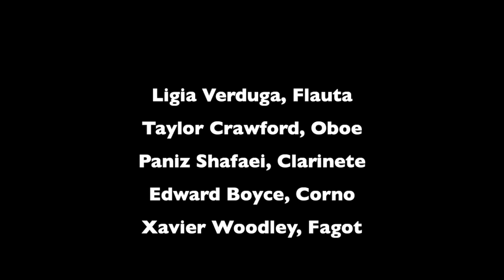SUITE ECUATORIAL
Para quinteto de Viento maderas

a. Albazo
b. Pasillo
c. Raymi
d. Andarele

Composición: Leonardo Cárdenas Palacios, 2020

Intérpretes:
Ligia Verduga, Flauta
Taylor Crawford, Oboe
Paniz Shafaei, Clarinete
Edward Boyce, Corno
Xavier Woodley, Fagot

Las Vegas, USA
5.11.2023